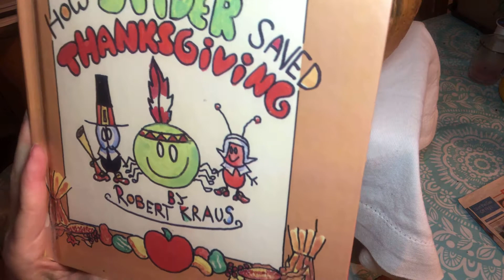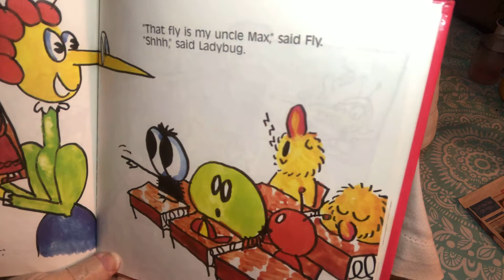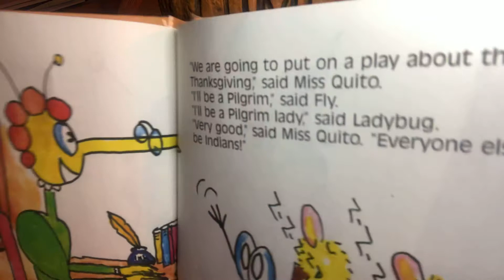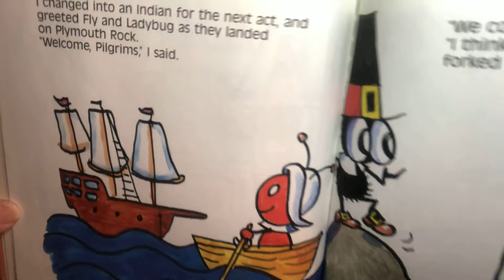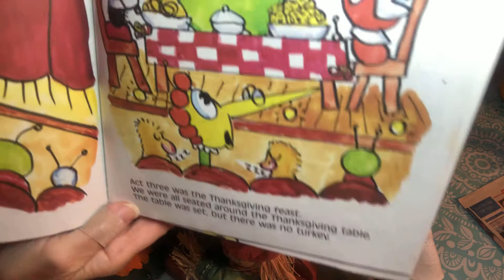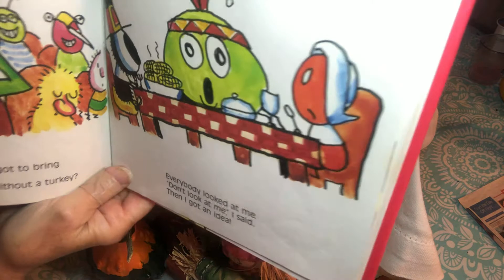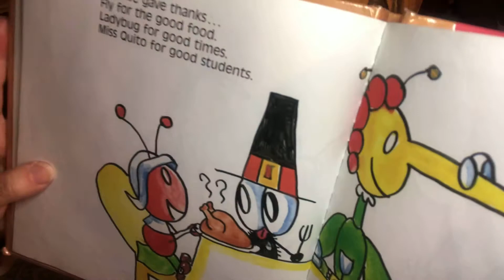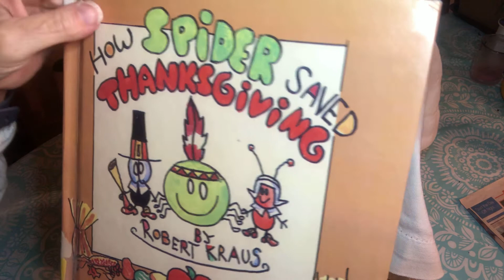How Spider Saved Thanksgiving by Robert Kraus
Spider and his friends Ladybug and Fly along with their Teacher Miss Quito, put on a class play about the first Thanksgiving.